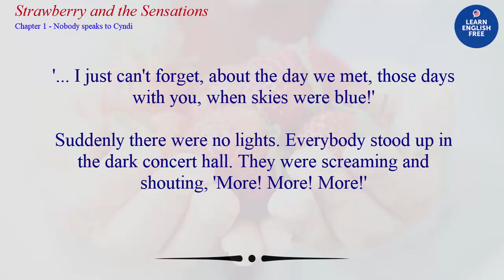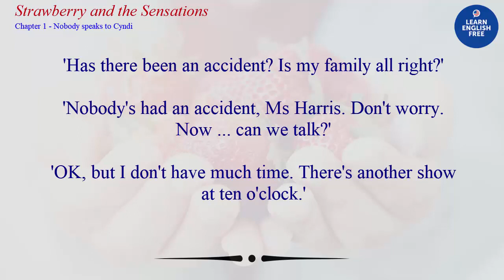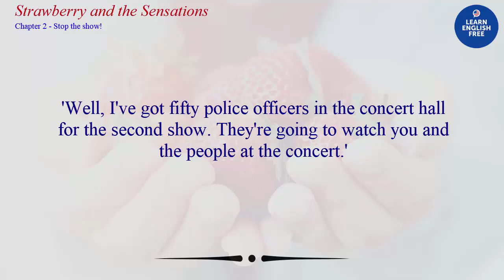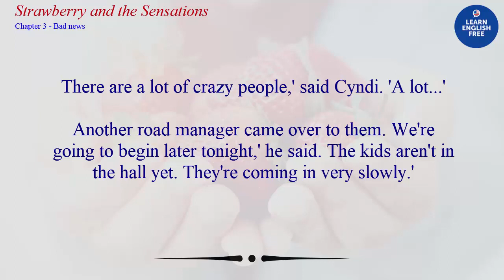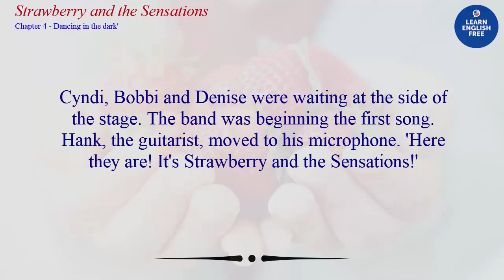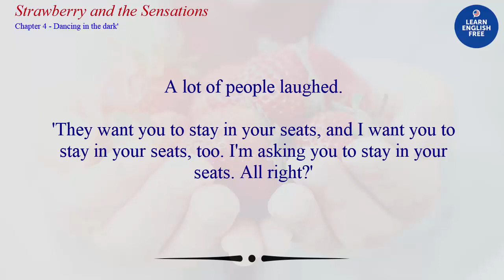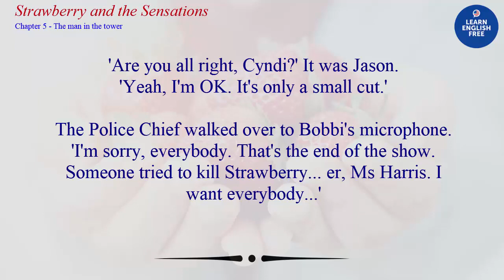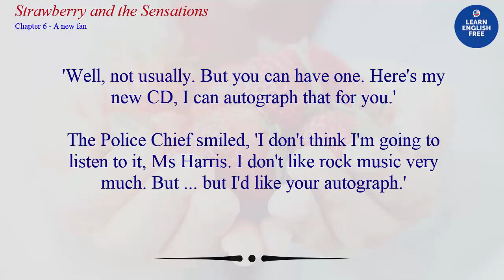Learn English Through Story ★ English Listening Practice Level 2